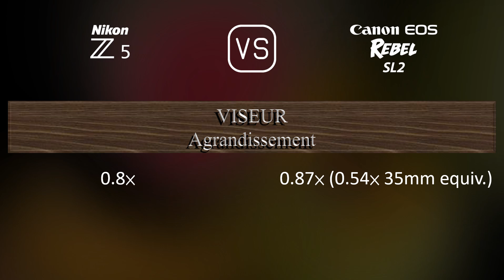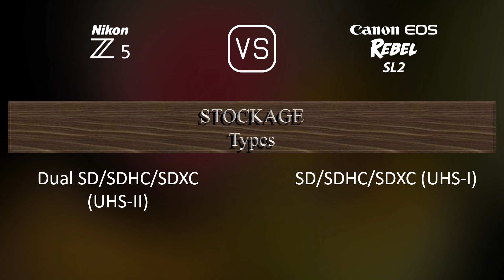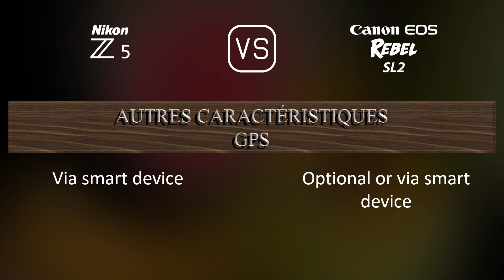Nikon Z5 vs. Canon EOS Rebel SL2: Une Comparaison de Caractéristiques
Cette vidéo fournit un aperçu des fonctionnalités du Nikon Z5 et du Canon EOS Rebel SL2 dans une comparaison de caractéristiques (comparison of specifications).

00:25 LANCEMENT
00:33 BOÎTIER
00:40 CAPTEUR D'IMAGE
01:01 IMAGE
01:16 OPTIQUE ET MISE AU POINT
01:41 ÉCRAN
01:58 VISEUR
02:13 FONCTIONNALITÉS PHOTOGRAPHIQUES
03:06 FONCTIONNALITÉS VIDÉOGRAPHIQUES
03:20 STOCKAGE
03:24 CONNECTIVITÉ
03:49 CARACTÉRISTIQUES PHYSIQUES
04:07 AUTRES CARACTÉRISTIQUES